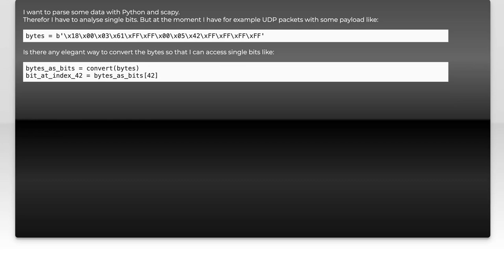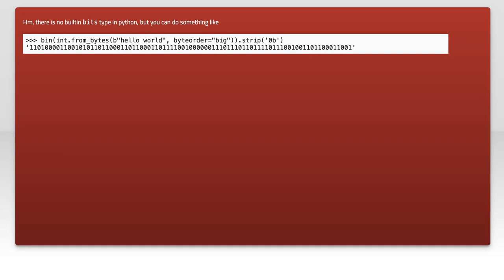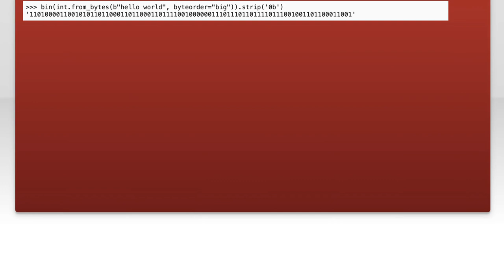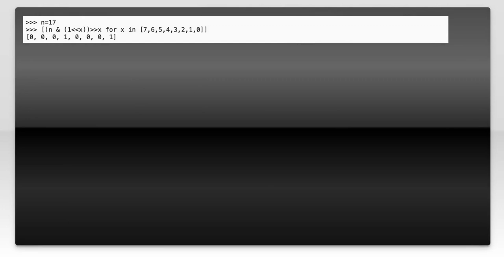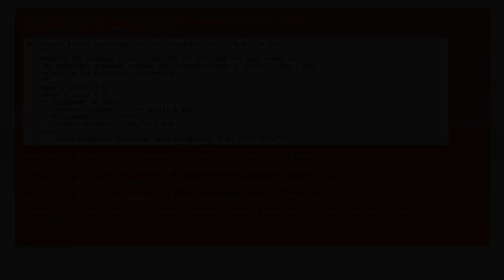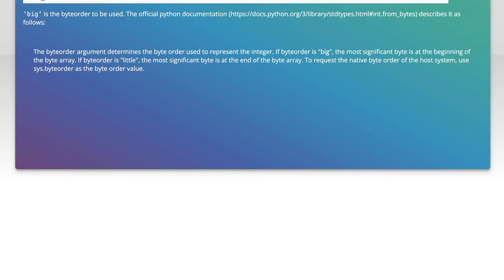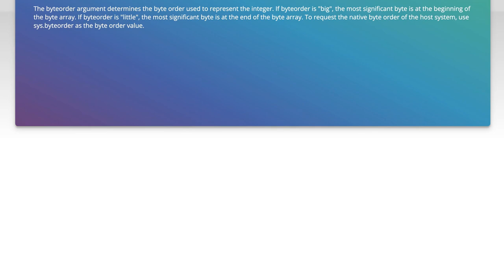Python byte array to bit array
python: Python byte array to bit array

Related to: python, type-conversion, bit-manipulation, byte